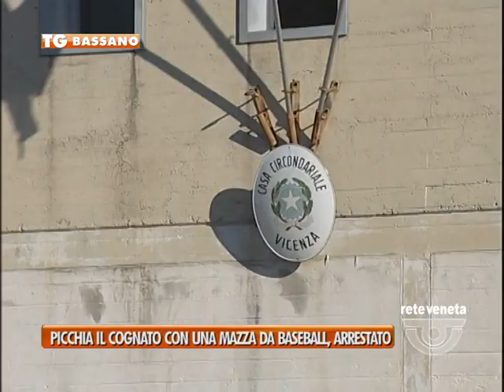BASSANO TG - 20/08/2015 - PICCHIA IL COGNATO CON UNA MAZZA DA BASEBALL, ARRESTATO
BASSANO TG (giovedì 20 agosto 2015) - Apertura del nostro telegiornale con la cronaca. E l’arresto a Tezze sul Brenta di un uomo che ha aggredito il cognato a colpi di mazza da baseball. La vittima e’ ricoverata in gravi condizioni al San Bassiano